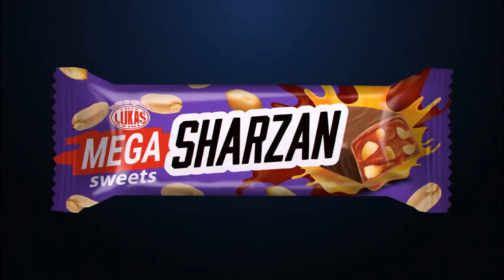Mega Sharzan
Це твій МЕГА заряд солодкої енергії! Не проґав його!
Заряджайся від Mega Sharzan та насолоджуйся життям на повну!